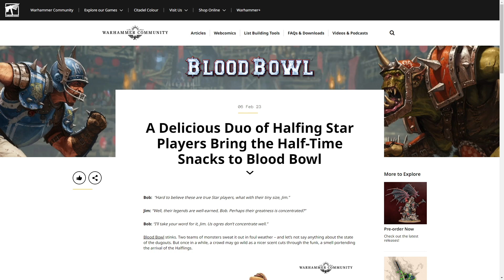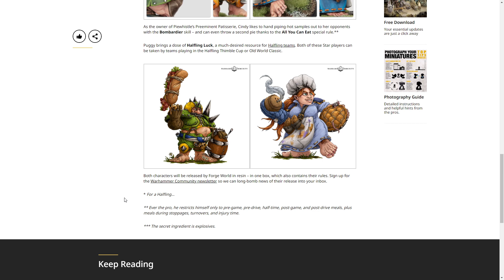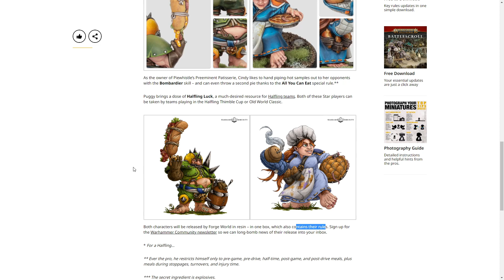Blood Bowl 2020 Новости: Два халфлинга в одной.. коробке.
Смотрим двух анонсированных халфов.